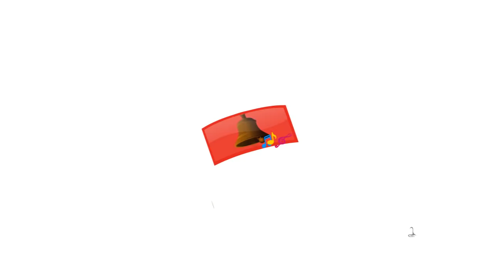Hatti Raja Kahan Chale Hindi Rhymes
Watch this Hindi Rhymes for Children; these Hindi Rhyme videos are sure to delight your Children. These collections of popular Hindi Rhymes are presented by infobells. Let us enjoy this “ Hathi Raja" Children Hindi Rhyme with catchy music will attract even babies and adult alike.

Fun Elephant Rhyme.